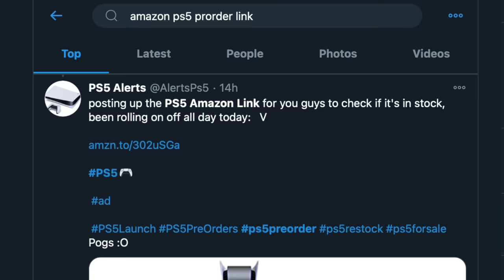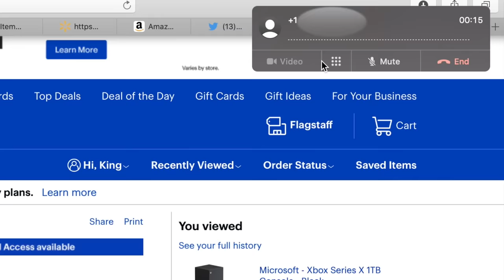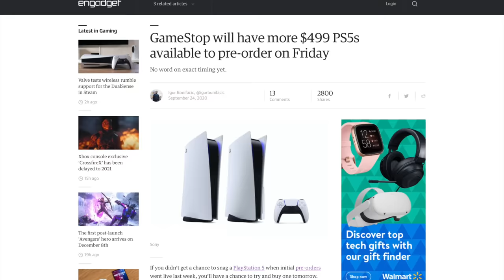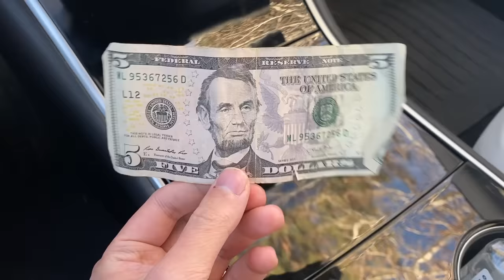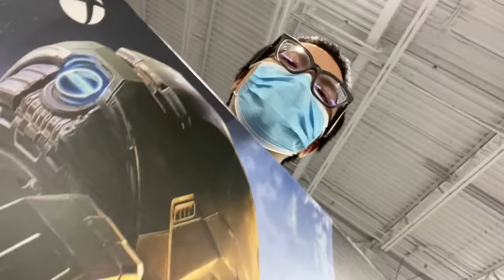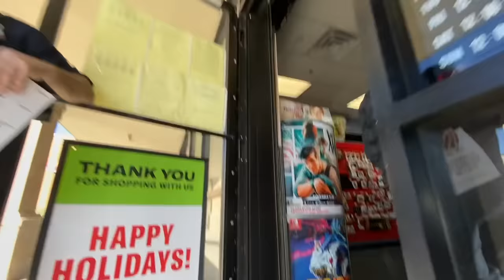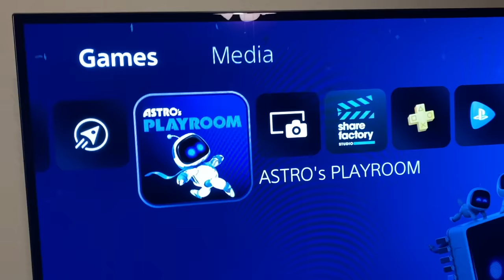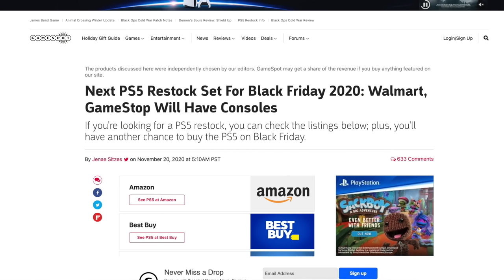THE NEXT-GEN CONSOLE PRE-ORDER EXPERIENCE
Me get PS5 and Xbox Series X with only my big brain, wits, and girlfriend-less life.